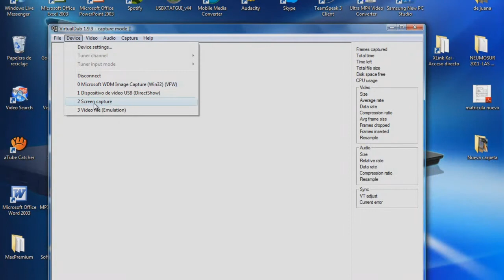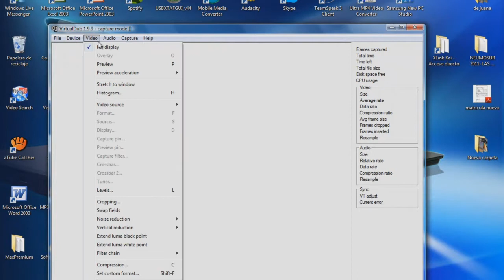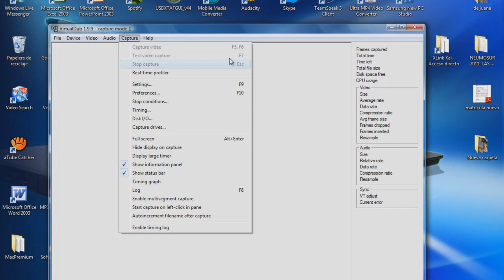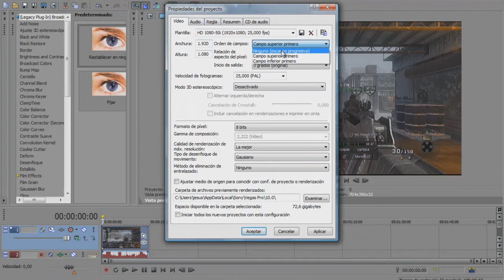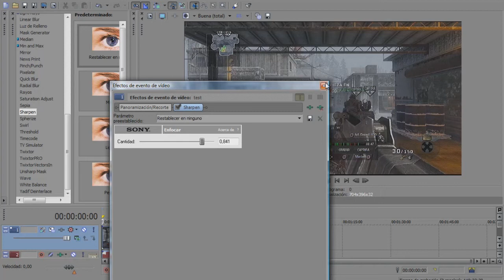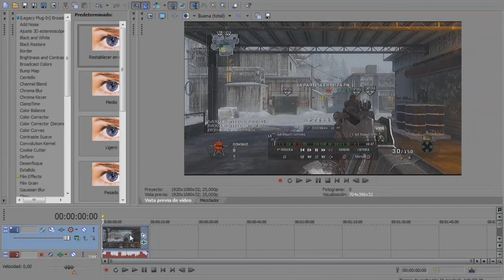easycap like hd pvr tutorial